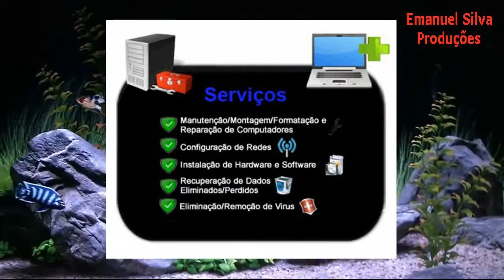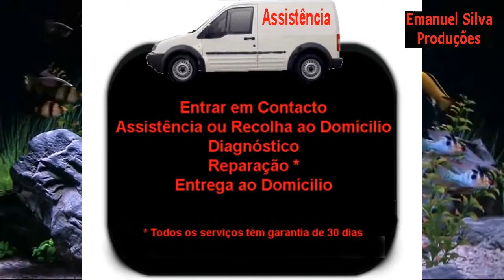Técnico informática contacto